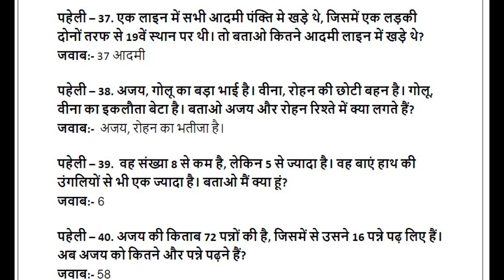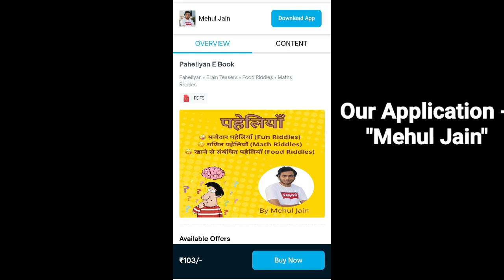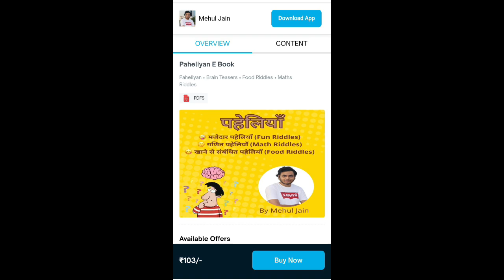Launching our First E Book - Paheliyan E Book by Mehul Jain